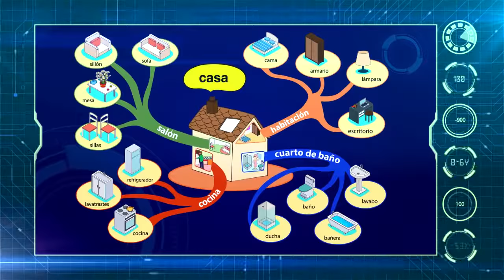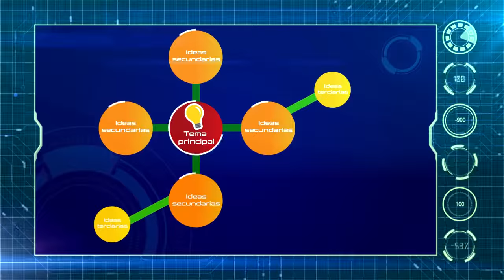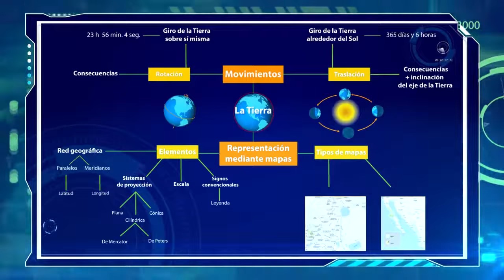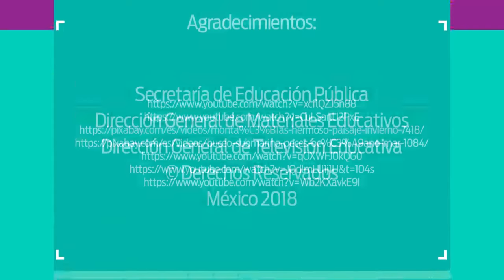Los mapas mentales